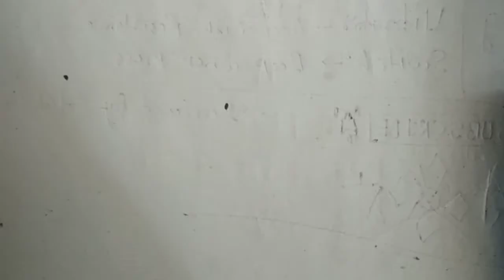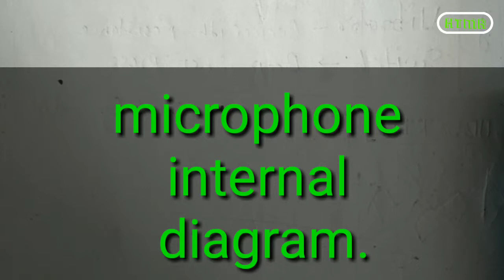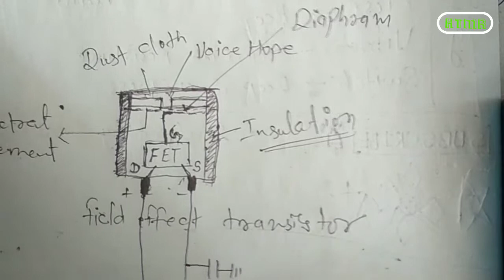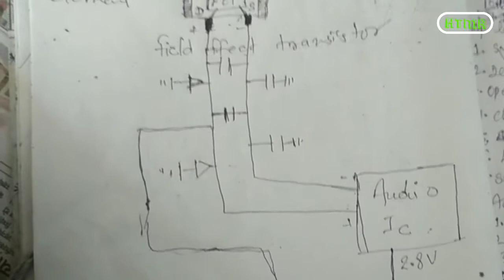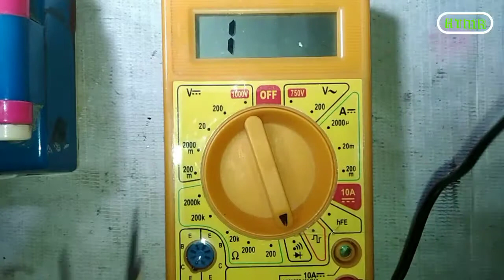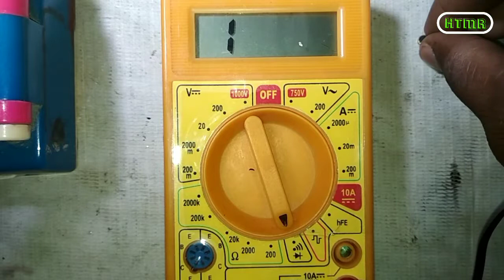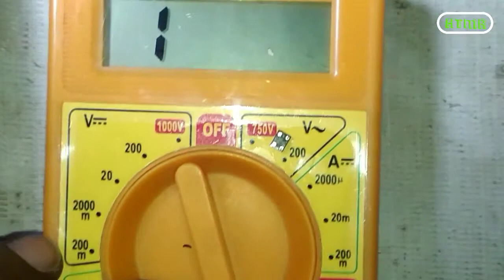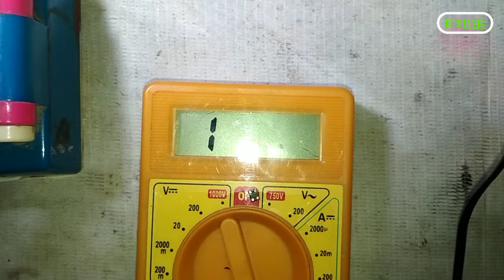Mobile phone mic basics ll what is microphone in hindi.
This video is about microphone of a mobile phone.in this video the defenition and internal diagram of mic is explained and also discussed about what type of mic Wii be used in a mobile phone and how to check a microphone.